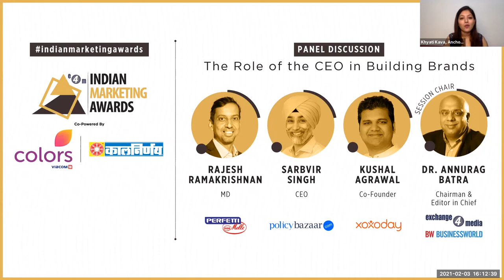The Role of the CEO in Building Brands at e4m Indian Marketing Awards 2020